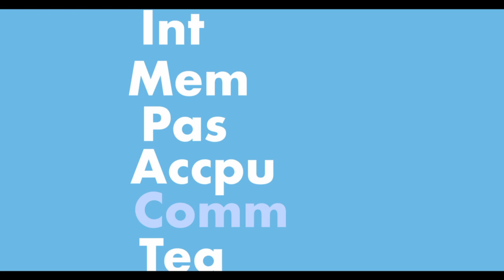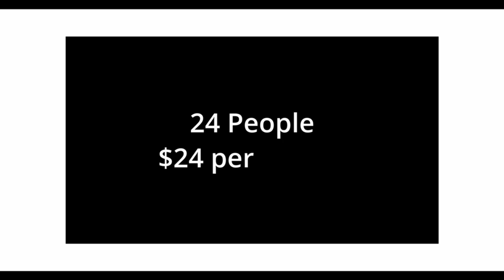Help us Make a Global Impact: Join Us in Supporting Nigerian Children!